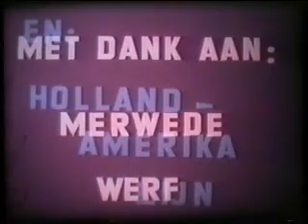Holland America line MS PRINSENDAM (1) LAUNCH 1972.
This amateur footage of the launch of Holland America line MS PRINSENDAM at the Merwede Shipyard the Netherlands. The PRINSENDAM was named by HRH Princess Margriet of the Netherlands.